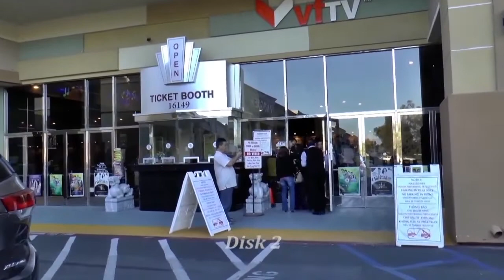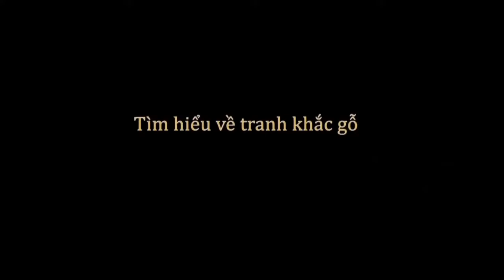Pháp Nhạc Âm - Hoa Khai Kiến Phật (Phần 2) - TT. Thích Huyền Châu